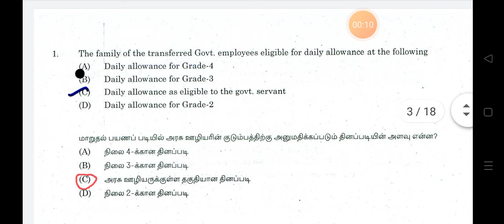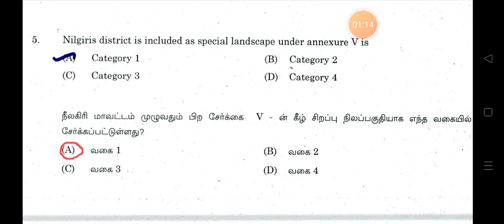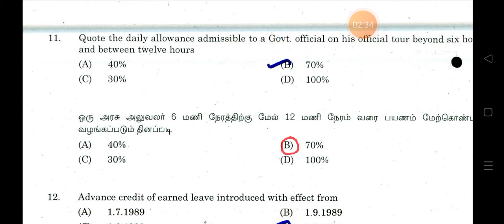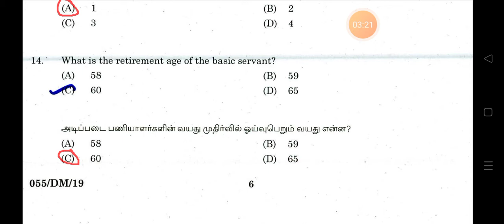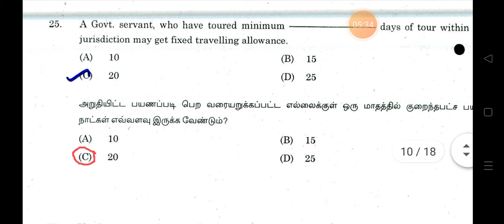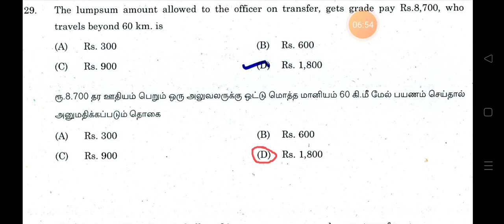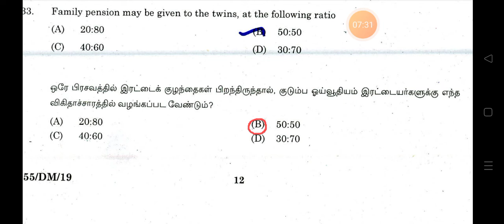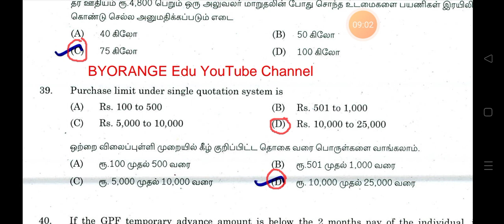Test code 152,May 2019